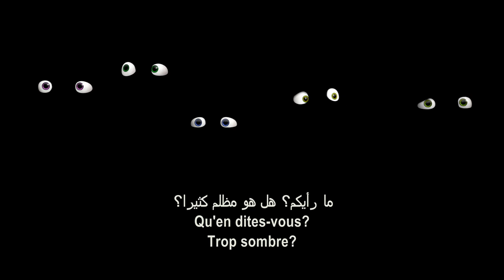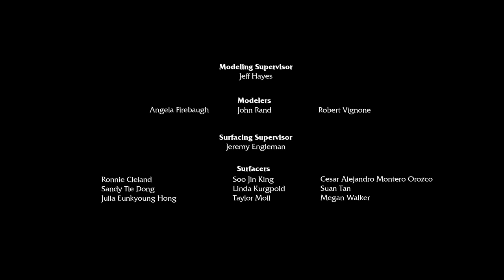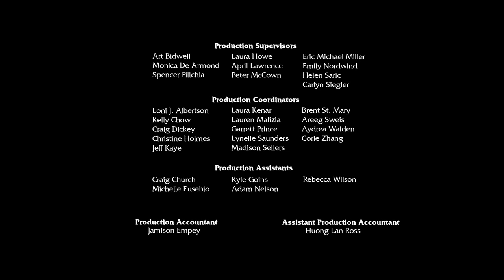Home - Almost Home Short - 20th Century Fox HD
Almost Home Short Trailer - Coming Soon to Cinemas!